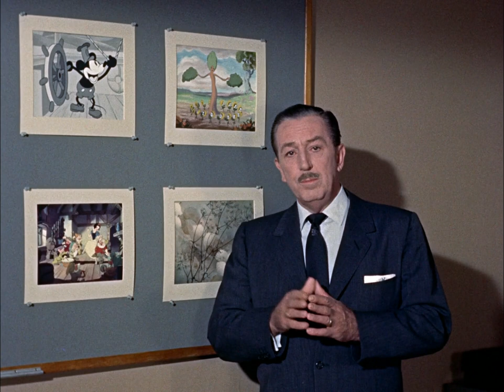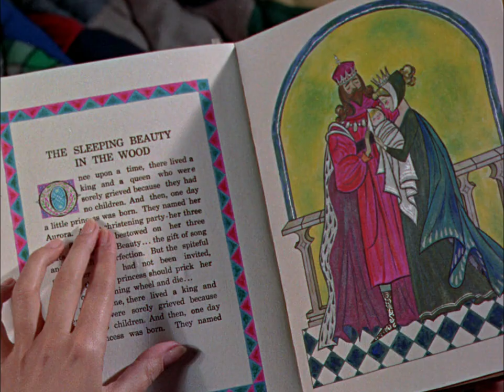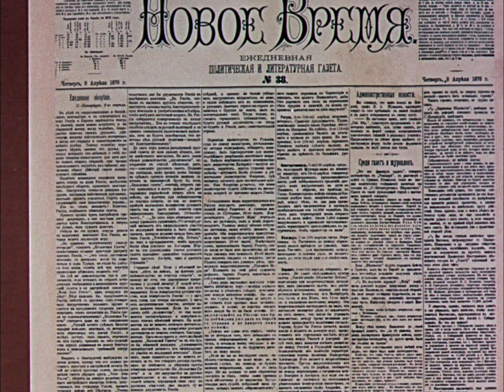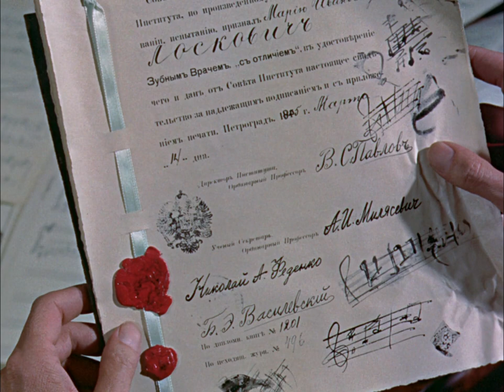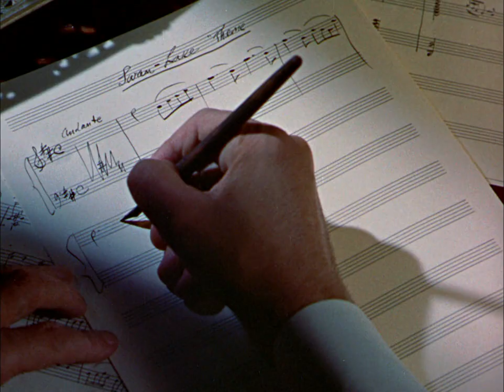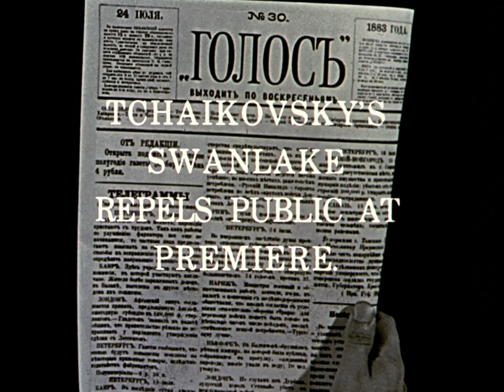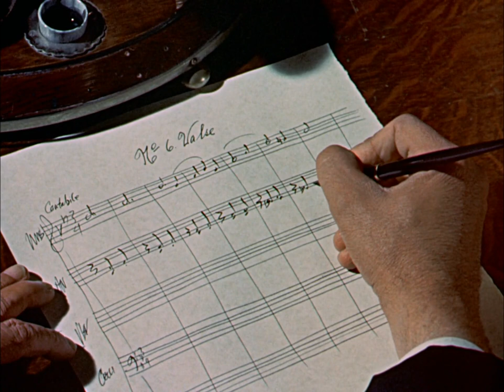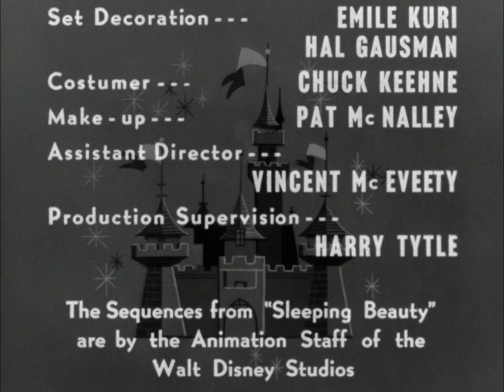Sleeping Beauty - The Peter Tchaikovsky Story